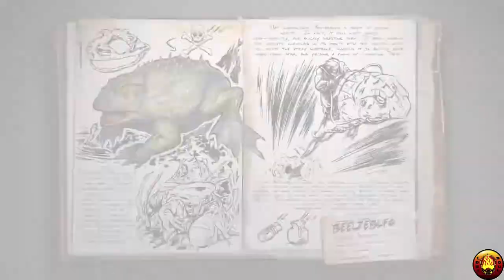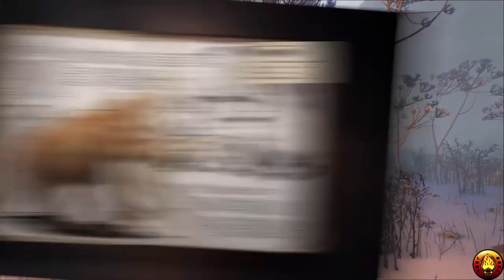Ark Survival Evolved | All Game Trailers 2015 - 2020